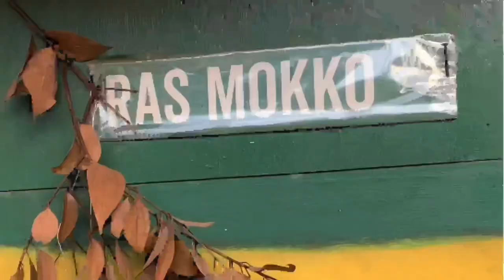🇯🇲 I Met Ras MOKKO! || Ital Ackee, Roast Breadfruit & Rattys Farm || Jamaica VLOG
Hello! I finally made it to Ras Kitchen! I spent 5 Days with Ras Mokko and his family; Ratty, Doret, Shawna, Shannel & Coppie! It was the most exhilarating experience I’ve ever had! Ras Mokko treated me like a part of the family! He amazed me with his delicious FOOD, TEAS, Knowledge & STORIES!

Please ask questions, comment & share!

FOLLOW Fb: Trippin with AJ Moore
FOLLOW IG: @trippinaj

FOLLOW on YouTube Ras Kitchen TV
FOLLOW IG: @RasKitchenTV
FOLLOW Matty P,  Creator & Director of Ras Kitchen TV @Jabap